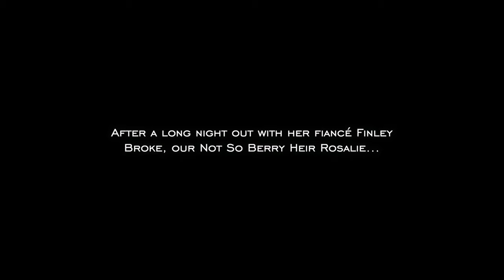Rosalie’s DISASTROUS college party || Sims 4 Not So Berry challenge EP77 || solitasims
Generation 2 Heir Rosalie Bastianich of my Sims 4 Not So Berry challenge attends her first day of University of Britechester Debate Guild practice before heading with her new friend, Kimberly Petty, to her first college party, Rosalie witnessing much more chaos & disaster than she expected.

chapters:
intro + recap: 0:00-1:26
Debate Guild practice: 1:26-4:01
back to Drake Hall + getting ready for the party: 4:01-5:52
partying with Kimberly: 5:52-7:08
running into an old friend: 7:08-9:04
disaster strikes + outro: 9:04